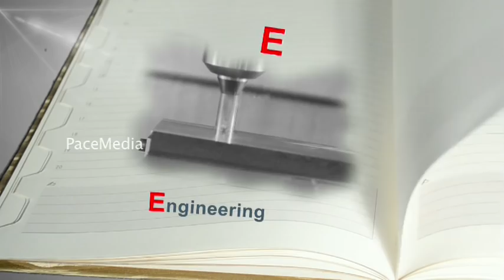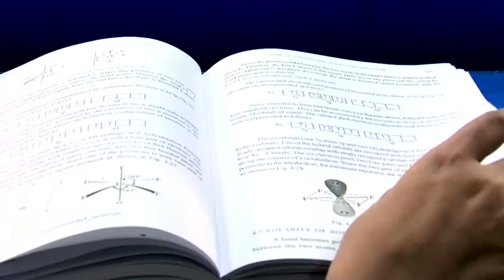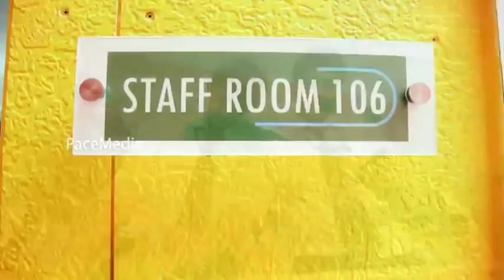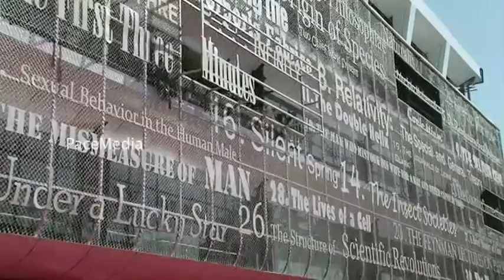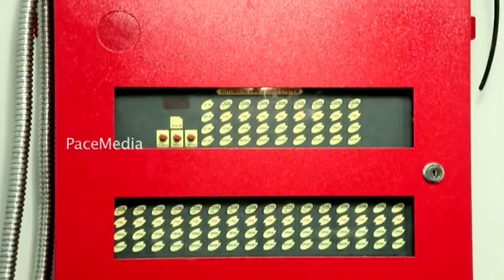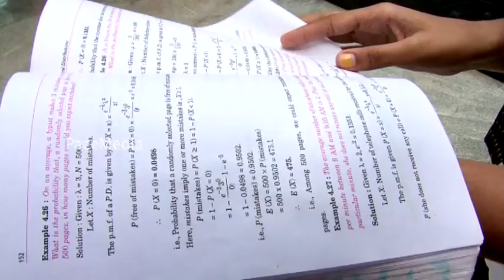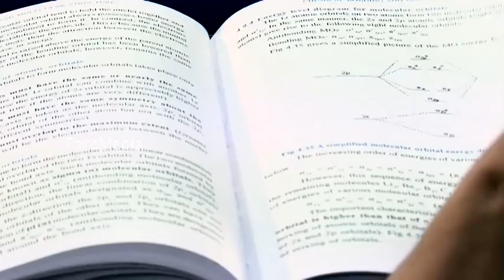Mahesh P U College Documentary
Mahesh PU College, Mangalore, the education destination.
A world class institution that offers Pre-University courses in Science.
Hi-tech classrooms, fully equipped labs and a green campus give you perfect learning ambiance.
Our experienced faculties lead you into TOMORROW.
Mahesh PU College, Mangalore.
EDUCATION AT ITS BEST ! ! ! !